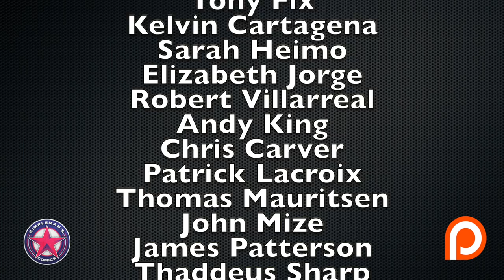3 Up 3 Down - Comic Book Market Trends for November 13, 2019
In this video, we discuss 3 hot and 3 cold comic book market trends that are causing comic book price trends to either heat up or cool down.